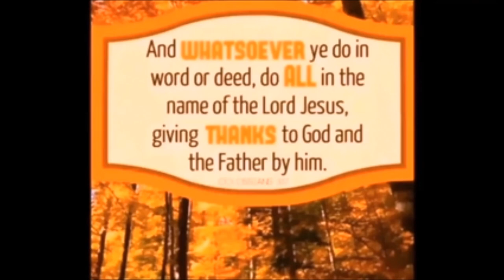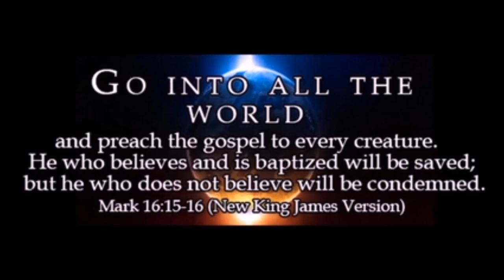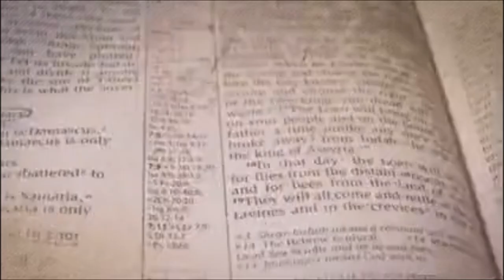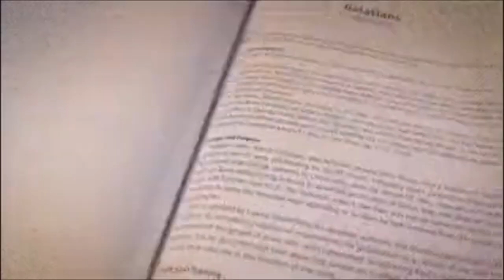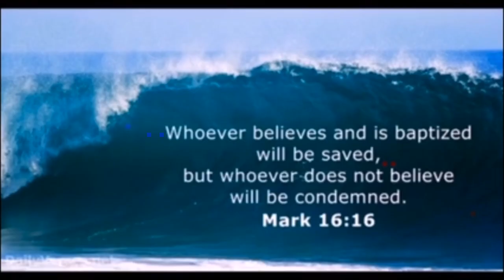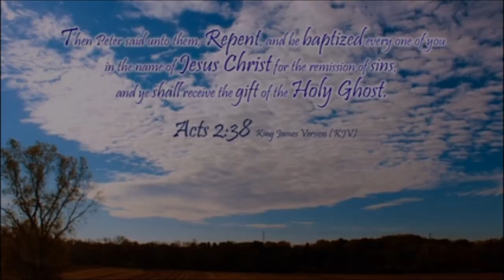Don Hyler: What Makes Men Great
From the southeastern conference on revival evangelism 2008. He became a Christian at age ten. In January of 1976, Pastor Hyler moved to Fresno and began attending Truth Tabernacle.  Under the direction of Pastor Vaughn Morton, he prepared for and entered full-time ministry as an evangelist in July of 1982.  After nearly five years of travel as an evangelist he accepted the call to become pastor of Landmark Tabernacle.

Since becoming pastor of Landmark Tabernacle, the church has grown, built another sanctuary to accommodate additional growth, begun a Christian school, and is continually involved in many other evangelistic efforts.  The focus of Landmark Tabernacle continues to be in developing a relationship with Jesus, having a vision to reach our world, and establishing in the faith those whom the Lord adds to the church.

Pastor and Sister Hyler have been happily married for over forty years, and have three children and seven grandchildren.